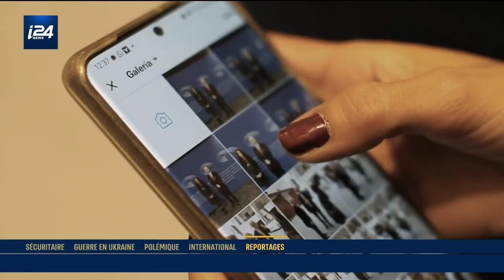LE PRIME | Le combat de K. Mohamud, violée par le chef du Polisario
LE PRIME | Découvrez le combat de K. Mohamud, qui affirme au Parlement européen, avoir été violée par le chef du Front Polisario, groupe rebelle qui combat les forces marocaines dans le Sahara depuis de nombreuses années.